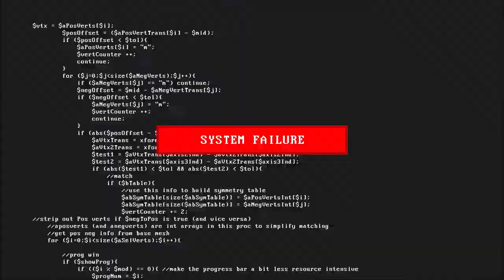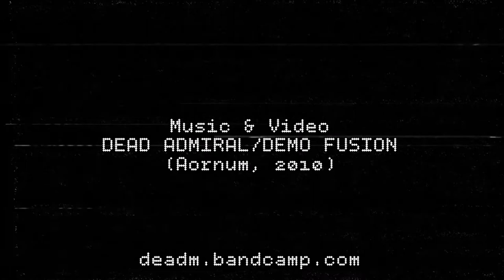The Clockwork Dance Video Clip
Video clip for The Clockwork Dance instrumental by Dead Admiral (deadm.bandcamp.com), from the albums Pareidolia (2009) & Aornum (2010). Made with Public Domain visual material from Pexels & Pixabay additional Pixelan SpiceFX video plugins & additional sound effects from SoundBible (Athens, May 2021). Full Pareidolia album by Dead Admiral